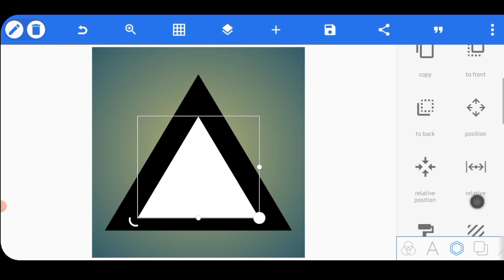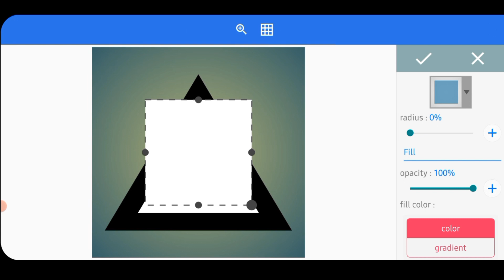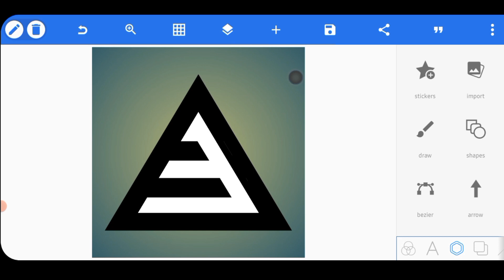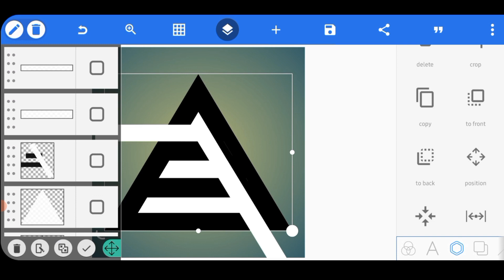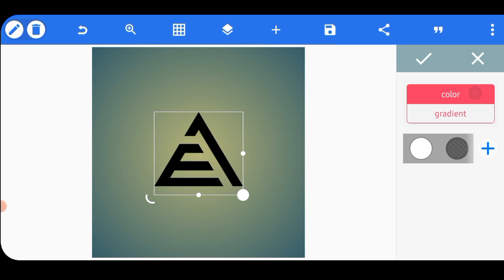E A Professional Logo Design Pixellab 🔥 | Make Logo Free 2022 | Tutorial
M G Professional Logo Design Pixellab | Logo Design Pixellab Tutorial Android

ignore
Tags🔻